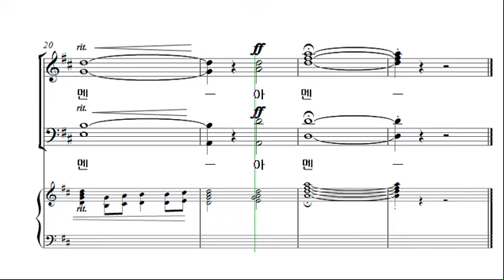[예수 나의 기쁨 17집] 34. 축도송(주의 나라 주의 권세)_테너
1. 내 맘에 한 노래있어
2. 축복
3. 예수가 거느리시니
4. 주께 찬양
5. 오직 주님이
6. 나 대신 주가
7. 일어나라 빛을 발하여라
8. 참 아름다워라
9. 할렐루야
10. 주와 같이 길 가는 것
11. 주님의 은혜
12. 예수 사랑하심은
13. 하나님의 어린 양
14. 나 이제 주님의 새 생명 얻은 몸
15. 여호와의 집
16. 온 땅이여 주께 찬양
17. 주 만든 이 세상은
18. 십자가 군병들아
19. 오 신실하신 주
20. 모든 만물 주 찬양
21. 곧 오소서 임마누엘
22. 하나님의 나라는
23. 내 영혼을 울리는 조용한 음성
24. 약속
25. 주 함께 살리라
26. 사셨네! 이겼네!
27. 주님의 사랑과 은혜로
28. 성령이 오셨네
29. 힘을 주시리
30. 강하고 담대하라
31. 사도신경
32. 송영(주께 영광)
33. 기도송(주여 기도 들으소서)
34. 축도송(주의 나라 주의 권세)